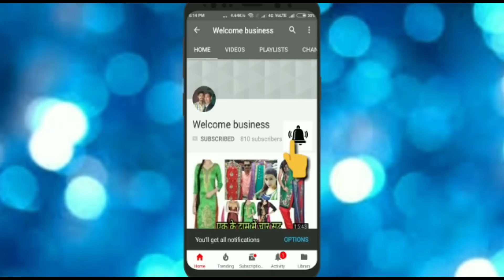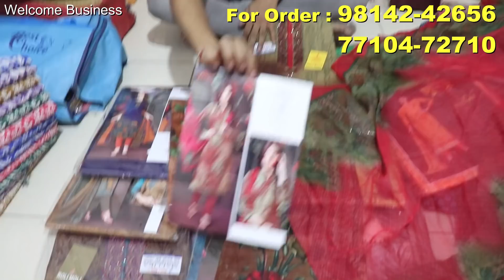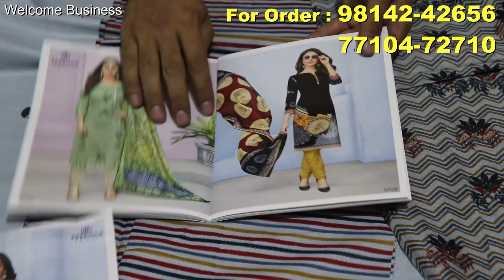बरोशो, केमबरीक कोटन, ग्रेस कोटन Printed suit की unlimited variety. घर बैठे मंगवाए।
Hlo friends

Video credit
Subhash Kumar
Saurav Verma

Gourav cloth house
Gurudwara dukh Niwarn road, shop no
4, Field ganj, Ludhiana
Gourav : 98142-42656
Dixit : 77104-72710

 Searching tags
Garam suit
Pashmina suit
Winter collection
Welcome business
Cotton suit
Summer collection
Category